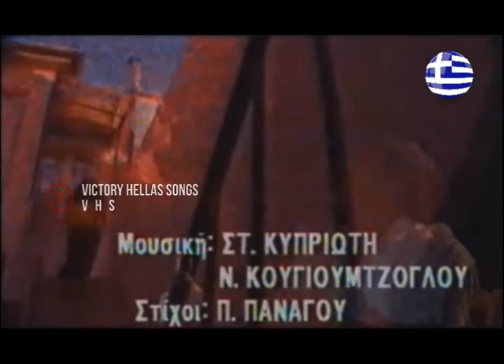ΦΩΤΙΑ ΤΗ ΛΕΝΕ- ΒΑΣΙΛΗΣ ΠΑΪΤΕΡΗΣ ΒΙΝΤΕΟ ΚΛΙΠ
ευχαριστούμε που παρακολουθήσατε αυτό το βίντεο !